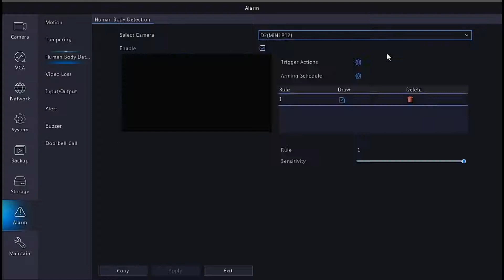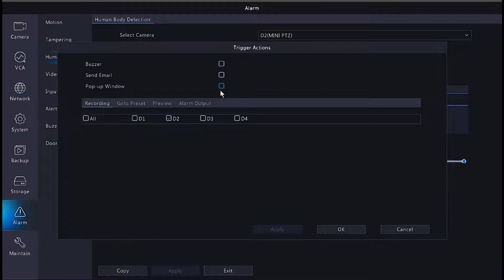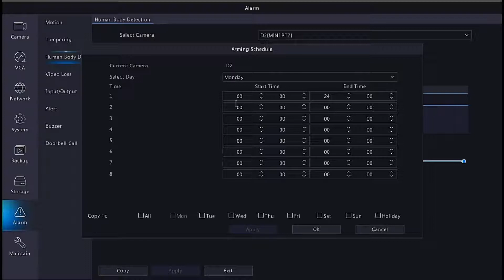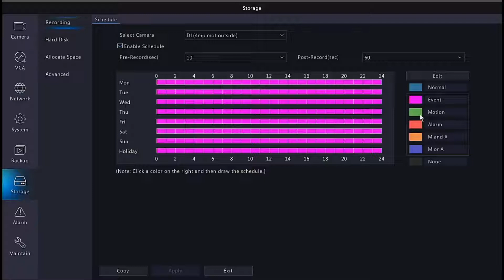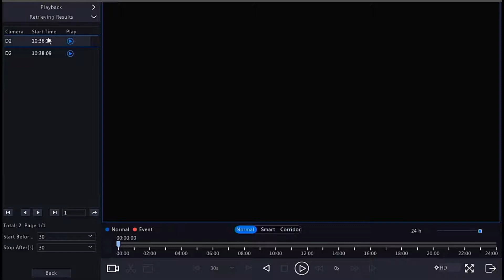Dorani CCTV :Set-Up Human Body Detection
How to set up the human body detection feature. This feature is only available on selected models